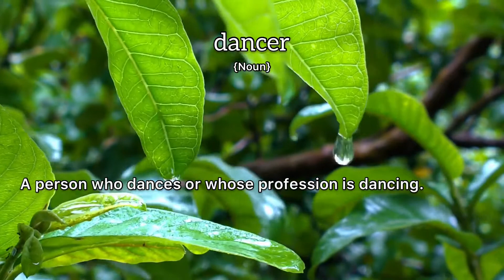Dancer Meaning : Definition of Dancer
- What is the meaning of Dancer
- What is the definition of Dancer
- How to pronounce Dancer